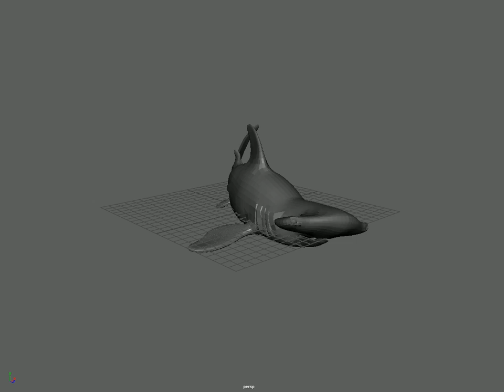HammerHead Shark Project